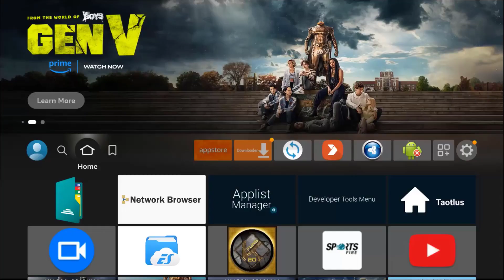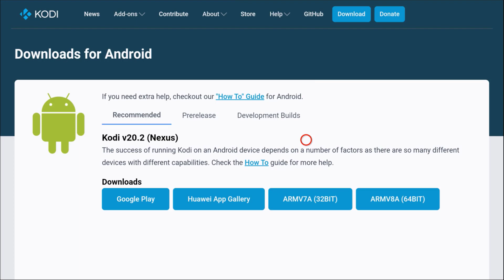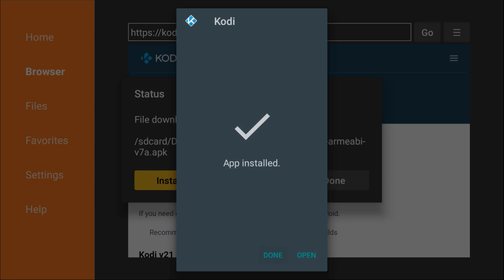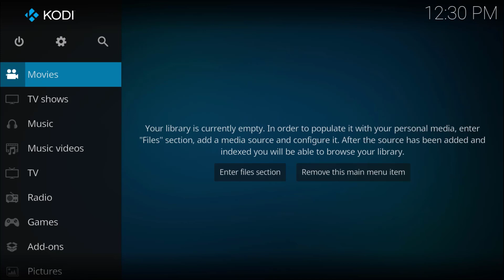How to Install Kodi 21 Omega Beta 1 on Firestick/Android - January 2026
In this video, we will provide you with all of the important release details including how to install Kodi 21 Omega Beta 1 on Firestick, Android, Windows, Raspberry pi and more.

Kodi (formerly XBMC) is a free and open-source media player and technology convergence software application developed by the Kodi Foundation, a non-profit technology consortium.

Kodi is available for multiple operating systems and hardware platforms, with a software 10-foot user interface for use with televisions and remote controls.

It allows users to play and view most streaming media, such as videos, music, podcasts, and videos from the Internet, as well as all common digital media files from local and network storage media, or TV gateway viewer.

Thumbnail:
Image by pikisuperstaron Freepik

EK SORED ®